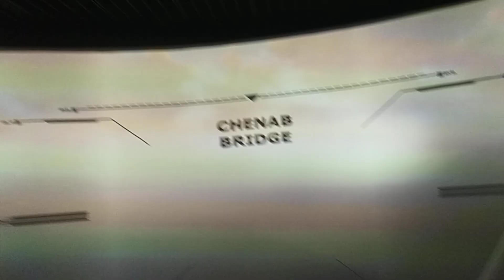Pradhanmantri sangrhalay helicopter ride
Pradhanmantri sangrhalay helicopter ride pradhanmantri sangrahalaya
pradhanmantri sangrahalaya delhi
pradhanmantri sangrahalaya reaction
pradhanmantri sangrahalaya tour
pradhanmantri sangrahalaya light and sound show
pradhanmantri sangrahalaya helicopter ride
pradhanmantri sangrahalaya new delhi
pradhanmantri sangrahalaya delhi helicopter ride
pradhanmantri sangrahalaya helicopter
pradhanmantri sangrahalaya near metro station
pradhanmantri sangrahalaya museum
pradhan mantri sangrahalaya tour
pradhan mantri sangrahalaya delhi
pradhan mantri sangrahalaya
pradhan mantri sangrahalaya reaction by foreigners
pradhanmantri sangrahalaya walk with pm
pradhanmantri sangrahalaya ticket
how to visit pradhanmantri sangrahalaya
pradhan mantri sangrahalaya museum
pradhanmantri sangrahalaya delhi light show
pradhanmantri sangrahalaya delhi ticket price
pradhanmantri sangrahalaya delhi reaction
pradhanmantri museum delhi
pradhan mantri museum delhi helicopter
delhi pradhanmantri sangrahalaya
pradhan mantri sangrahalaya essay
p m sangrahalaya
helicopter ride pradhanmantri sangrahalaya
pradhanmantri sangrahalaya in delhi
pradhanmantri museum in delhi
light show in pradhanmantri sangrahalaya
helicopter ride in pradhanmantri sangrahalaya
pradhan mantri sangrahalaya kaise jaye
pradhan mantri museum delhi
light and sound show pradhanmantri sangrahalaya
pradhanmantri museum new delhi
pradhan mantri sangrahalaya online ticket booking
reaction on pradhanmantri sangrahalaya
pradhanmantri sangrahalaya pakistani reaction
pradhanmantri sangrahalaya parking
pradhanmantri sangrahalaya ticket price
pradhan mantri sangrahalaya reaction pakistan
walk with pm pradhanmantri sangrahalaya
pradhan mantri sangrahalaya tour reaction
how to reach pradhanmantri sangrahalaya
pradhan mantri sangrahalaya selfie with pm
pradhan mantri sangrahalaya light show
pradhanmantri sangrahalaya visit
pradhan mantri sangrahalaya vlog
pradhan mantri museum vlog
pm sangrahalaya delhi
pm sangrahalaya tour
delhi pm museum